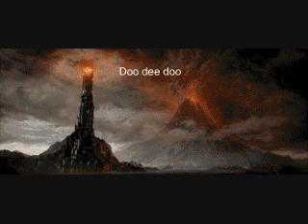Boromir's retarded idea.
Boromir comes up with a clever(?) idea in order to destroy the one ring.

Song:  Chocobo Rock Theme (FF8)

Copyright of who-the-hell ever.  No one cares.  Square Enix and Tolkien